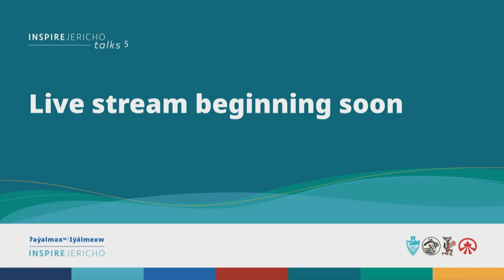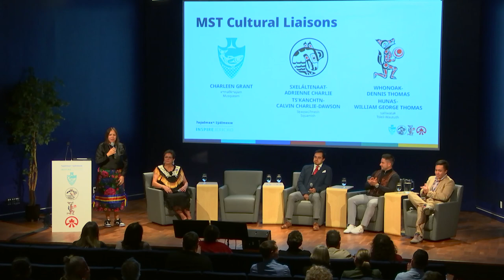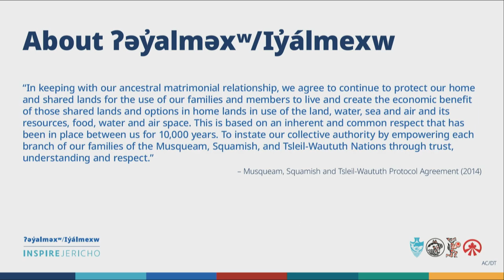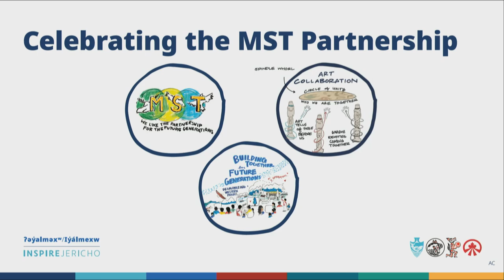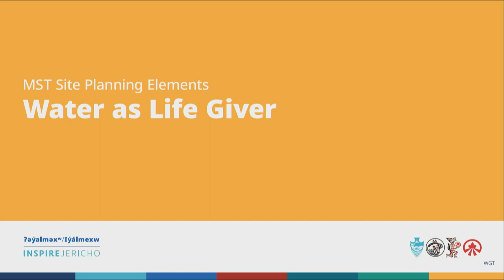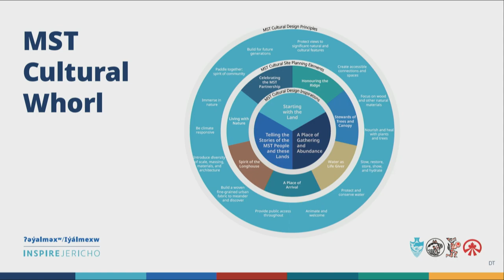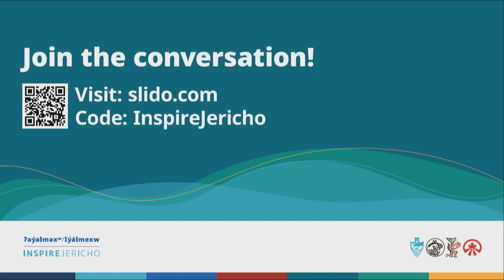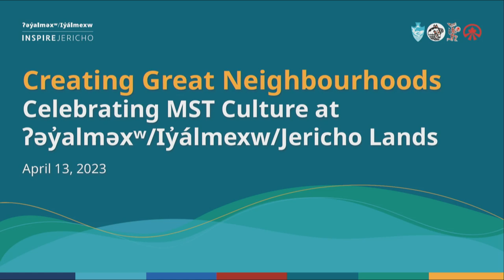Inspire Jericho Talks 5: Creating Great Neighbourhoods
Celebrating MST Culture at ʔəy̓alməxw/Iy̓álmexw/Jericho Lands